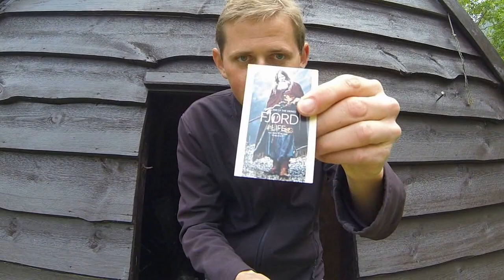Norwegia z Fjordu #18 - Dzień 33 (Kaupanger – Gudvangen)